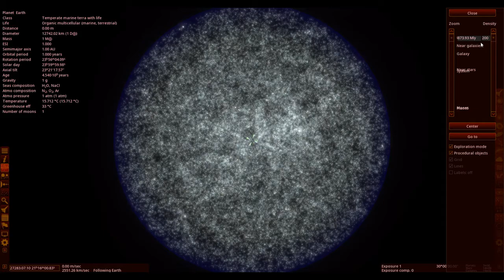Universe Zoom Out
made with Space Engine